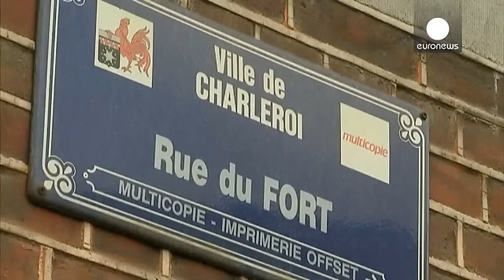Paris attack suspects rented homes with cash, say prosecutors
Belgian prosecutors say some of the suspects in November's Paris attacks rented properties in three cities in Belgium using cash and false documents.

Investigators have also established that a Seat Leon hatchback used in the attacks stopped near two of those properties. Another vehicle, a BMW rented by a suspect stopped near all three locations.

Investigators found several mattresses in one of the houses.

The properties in Charleroi
Brussels and Auvelais were rented using cash and false do…